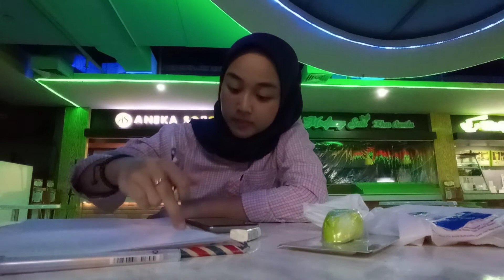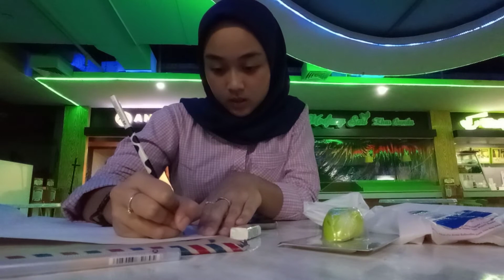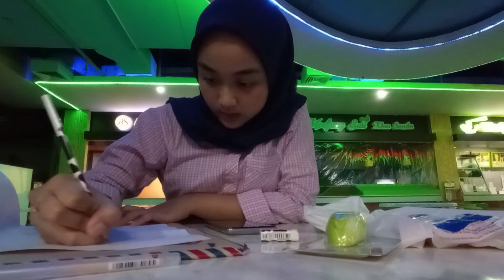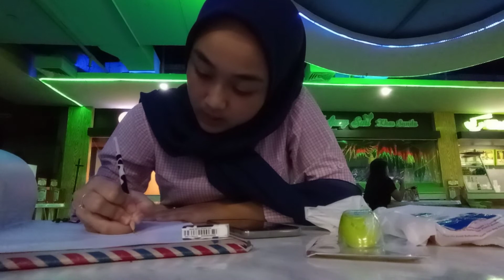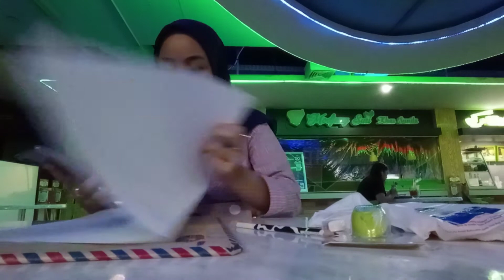KUIS BIKIN LAPER TERUS HEHE, DUH PUSING BANGET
Hallo guys!

Haiii, kali ini aku mau kasih tau kalian liat upil lagi ngerjain kuis nih kuis matematika yg susahnya beneran oemji huhu dari 16 soal aku kerjain dalam waktu 4jam wkwkwkw tolong bantu aku gimana caranya bisa kerjain soal cepet huhu

Yuk langsung aja disimak videonya!